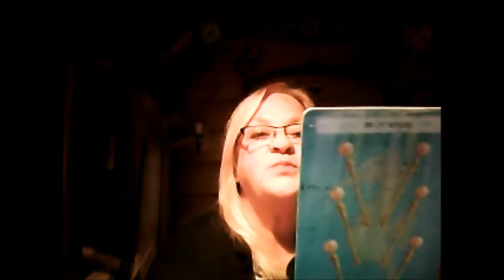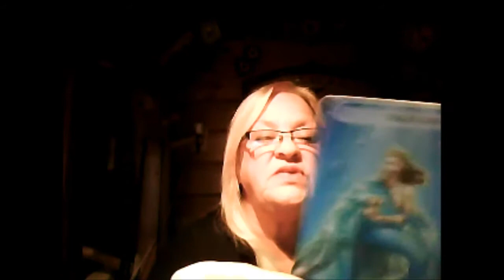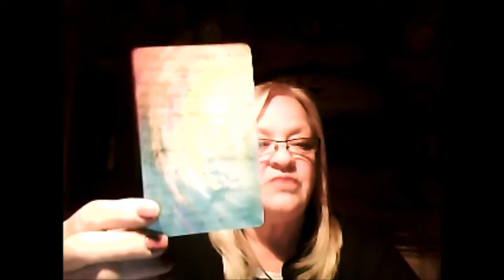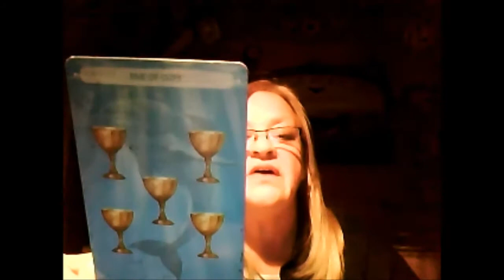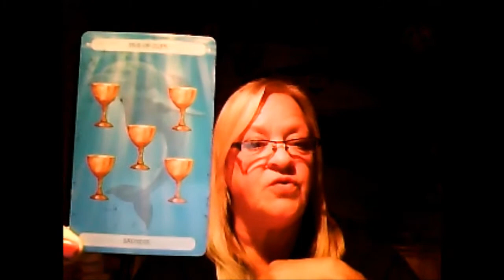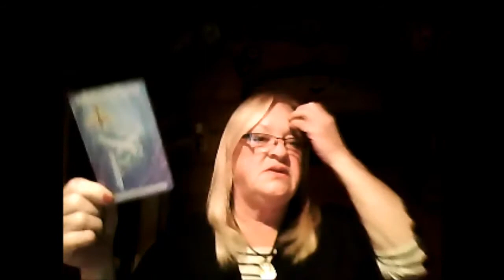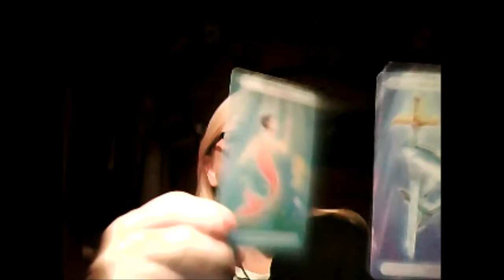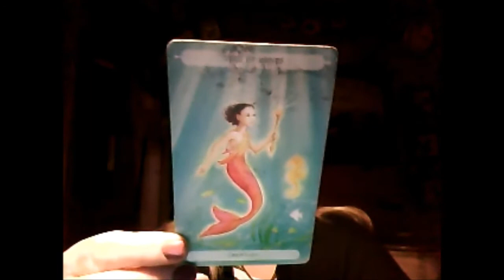SAGITTARIUS TAROT READING FOR JULY 2016